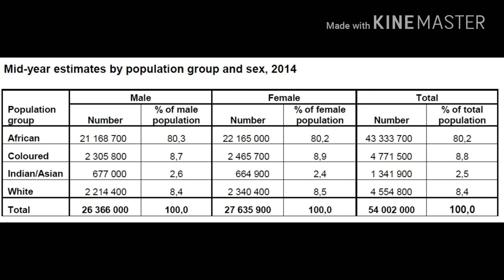SOUTH AFRICA | CRICKET | APARTHEID | QUOTA | EXPLAINER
The video will give you what kinds of problem cricket and rugby are facing in the post apartheid south africa. The video will also tell you the facts about the quota system in cricket south africa and let's you make an opinion.